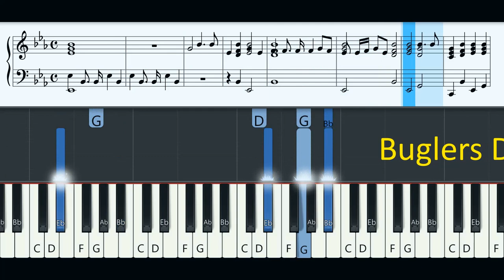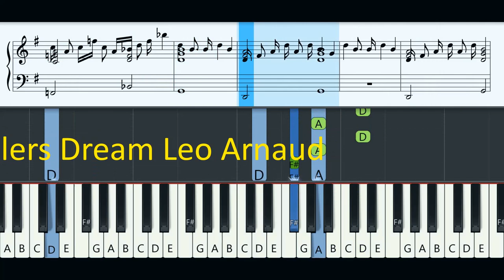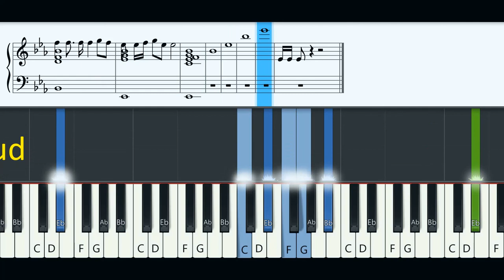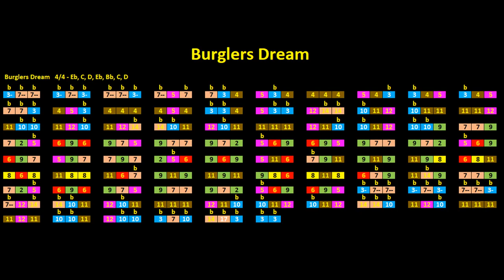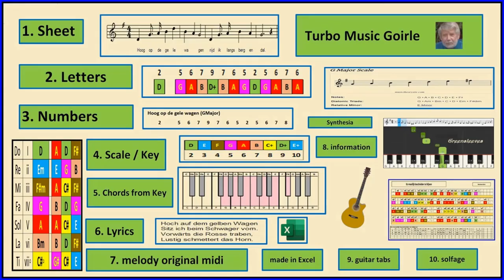Buglers Dream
Leo Arnaud

Leo Arnaud or Léo Arnaud (/ˈleɪ.oʊ ɑːrˈnoʊ/; July 24, 1904 – April 26, 1991) was a French American arranger, composer, and orchestrator of film scores. He composed "Bugler's Dream", which is used as the theme by television networks presenting the Olympic Games in the United States.